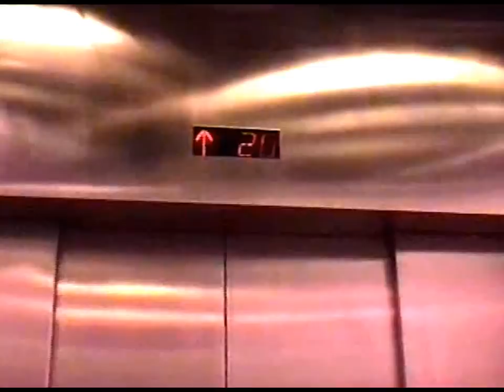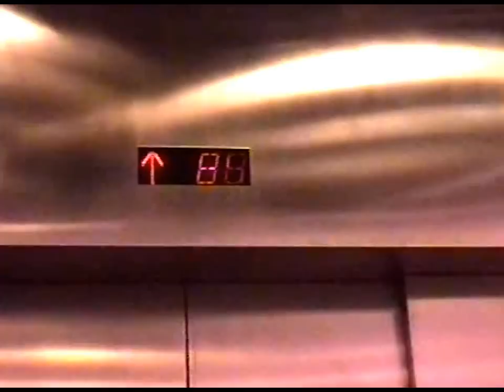Twin Towers Home Video (December 2000)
Just found this old Hi8 home video taken of the World Trade Center Twin Towers in December 2000. It includes exterior shots and some interior shots of the Top of the World Observatory. I've edited a little and added the music of Marcel Pequel I took out some personal family stuff but couldn't resist leaving in my daughter. Sorry there isn't more interior but the zoom out from the street at 3:30 gives some of the scale of these buildings and how, unlike many other tall buildings, the Twin Towers allowed you to view almost directly down to the street below. I will really miss the view at 4:30 when I return to NY in August. Forgive the poor quality as I had a hard time getting a decent image from an old analogue tape.